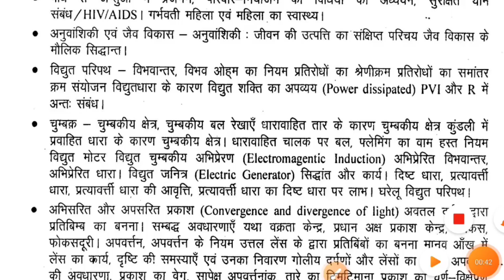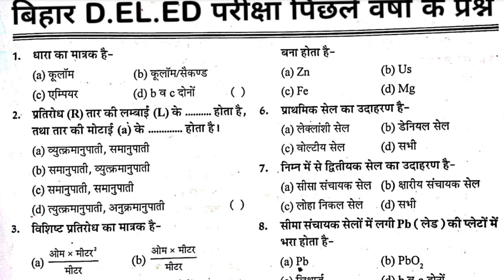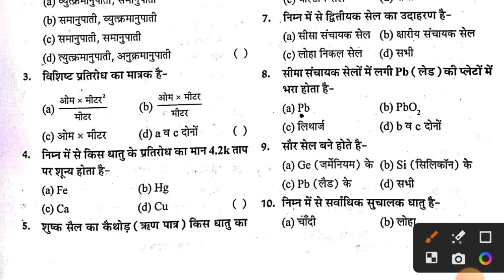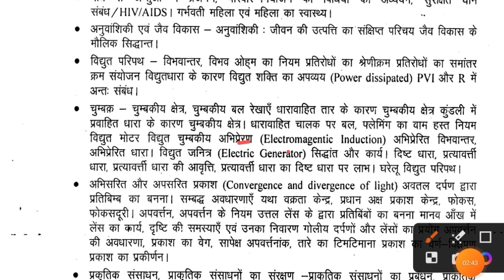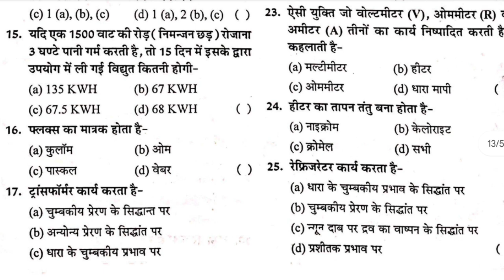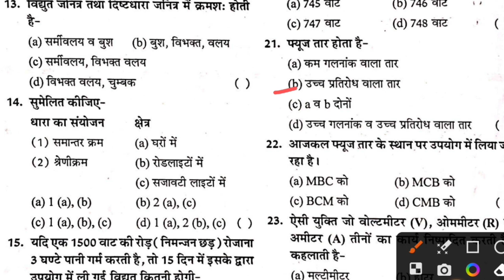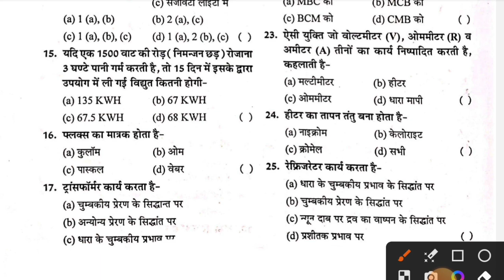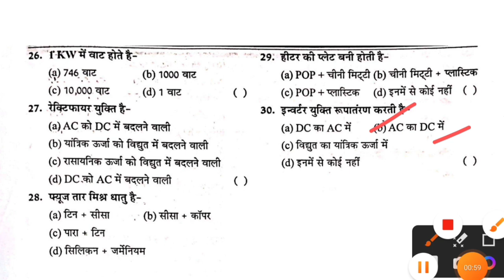Bihar deled entrance exam 2024 preparation, bihar deled previous year question paper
bihar deled previous year question paper math
d.el.ed entrance exam question paper 2023 math
Bihar deled online form 2024 kaise bharen
kya deled ke sath graduation karke 6 to 8 ke teacher ban sakte hain
kya ba ke sath deled kar sakte hain
kya graduation ke sath deled kar sakte hain
kya deled aur graduation ek sath kar sakte hain
kya deled ke baad bed kar sakte hain
kya deled appearing wale form bhar sakte hain
kya deled band ho jayega
kya deled wale ctet ka form bhar sakte hain
kya nios d.el.ed wale ctet ka form bhar sakte hain
kya deled me direct admission hota hai kya deled me scholarship milta hai
kya deled me negative marking hai ya nahi